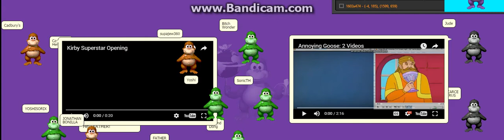Annoying Goose 3 Videos